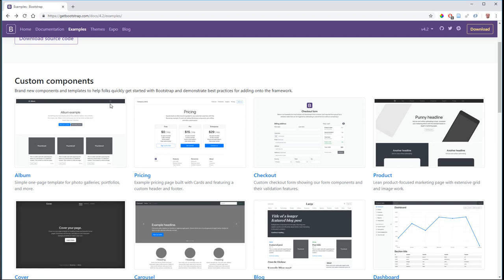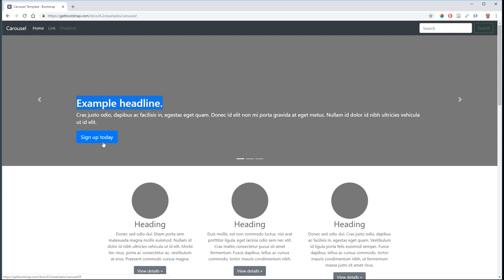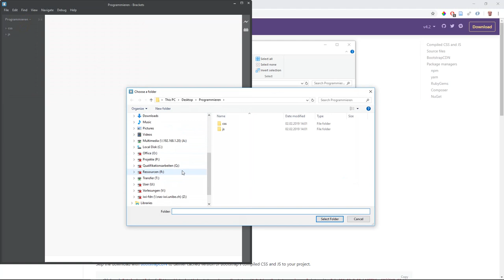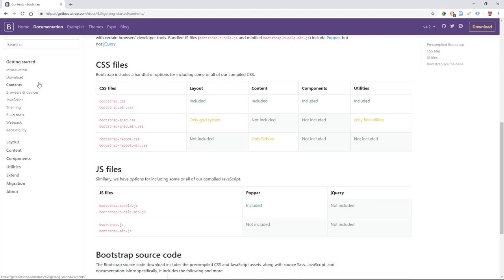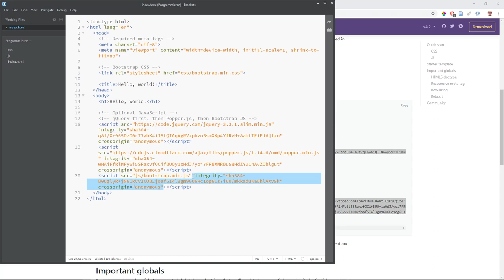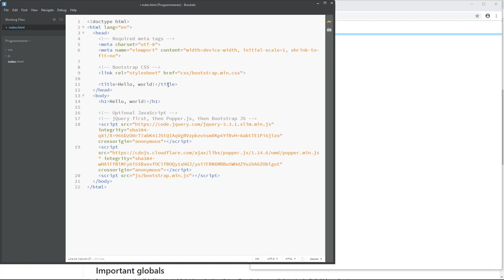Bootstrap : 1. Einführung und Installation